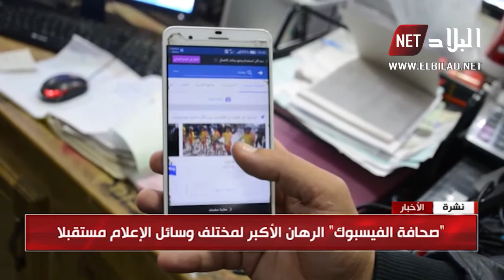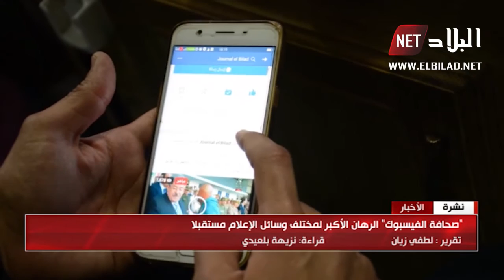" صحافة الفيسبوك " الرهان الأكبر لمختلف وسائل الإعلام مستقبلا